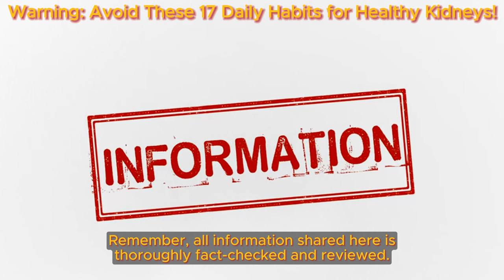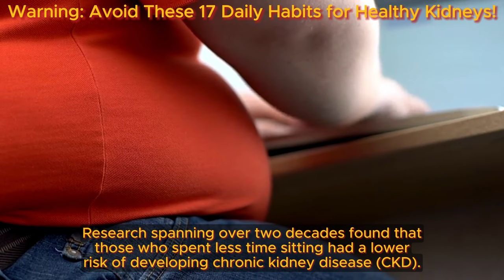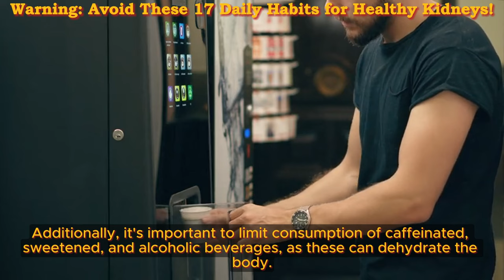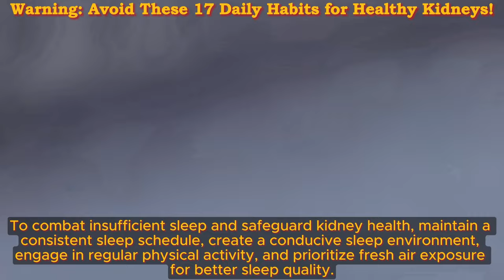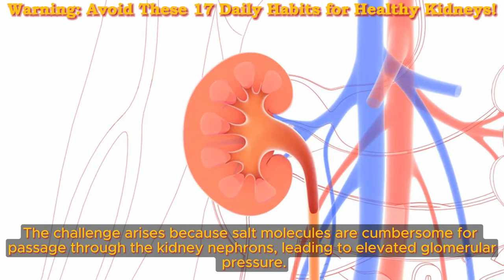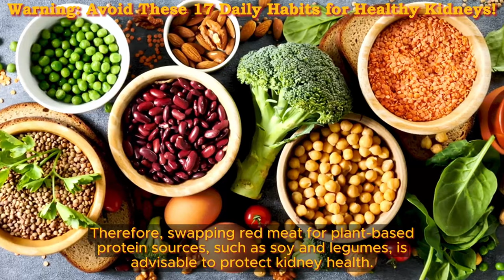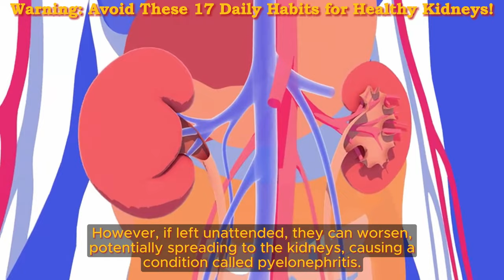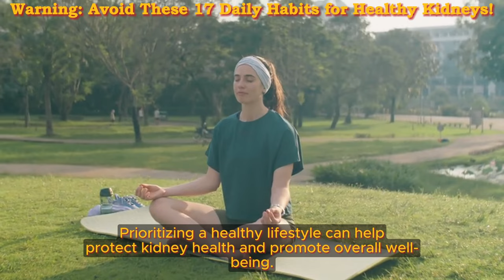Warning: Avoid These 17 Daily Habits for Healthy Kidneys! | Health Benefits Hub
Are you harming your kidneys without even knowing it? Many routine actions could be silently damaging your kidneys, posing a serious risk to your health. It's crucial to recognize these harmful habits before it's too late. Kidney issues often remain hidden until they reach a critical stage, causing symptoms like swelling, fatigue, and back pain. Once kidney disease progresses, treatment becomes challenging and expensive, with irreversible damage in most cases. Don't let bad habits lead to kidney failure, where dialysis or transplant becomes necessary for survival. Take control of your kidney health by adopting good daily habits. But first, let's uncover the 17 worst daily habits that could harm your kidneys. Remember, all information shared here is thoroughly fact-checked and reviewed. Let's dive into the silent threats lurking in your daily routines."

TIMESTAMPS
0:00 Warning: Avoid These 17 Daily Habits for Healthy Kidneys!
00:58 Deadly Kidney Daily Habits - Don't Skip Exercise!
02:05 Deadly Kidney Daily Habits - Cut Out Soda!
03:01 Deadly Kidney Daily Habits - Ultra-Processed Foods
04:35 Deadly Kidney Daily Habits - Prolonged Sitting
05:32 Deadly Kidney Daily Habits - Dehydration
07:41 Deadly Kidney Daily Habits - Smoking
08:47 Deadly Kidney Daily Habits - Inadequate Sleep
10:01 Deadly Kidney Daily Habits - Excessive Alcohol Consumption
11:01 Deadly Kidney Daily Habits - Excessive Caffeine Consumption
12:28 Deadly Kidney Daily Habits - Poorly Managed Diabetes
13:53 Deadly Kidney Daily Habits - Excessive Salt
15:23 Deadly Kidney Daily Habits - Excessive Sugar Intake
16:44 Deadly Kidney Daily Habits - Excessive Meat
17:43 Deadly Kidney Daily Habits - Overusing painkillers
18:37 Deadly Kidney Daily Habits - Ignoring the Urge to Urinate
19:56 Deadly Kidney Daily Habits - Neglecting Urinary tract infections
21:17 Deadly Kidney Daily Habits - High Blood Pressure